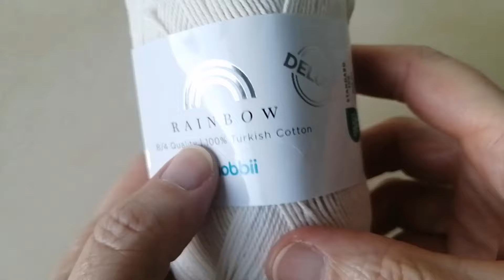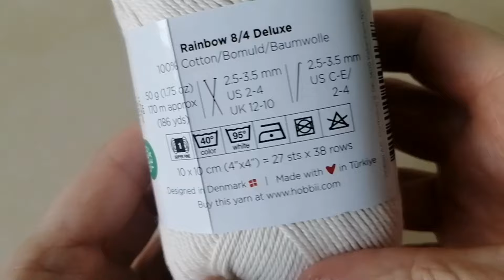Babykleid häkeln, Schritt für Schritt, andere Größen siehe Infobox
In diesem Video zeige ich euch, wie ihr dieses wunderschöne Kleidchen nachhäkeln könnt.  Ich erkläre euch alle notwendigen Schritte im Video.

Größe: 74/80
Häkelnadel: Stärke 3
Garn: von hobbii, es heißt Rainbow Deluxe (8/4) ,  50 g = 170 m Lauflänge, 100% Baumwolle, insgesamt 2 -  3 Knäuel) verwendet.

Denkt daran, falls ihr eine andere Nadelstärke wählt, fällt eure Arbeit anders aus. Bei einer kleineren Häkelnadel wird das Kleidchen kleiner und bei einer größeren wird es größer.

Wir haben hier im Video mit 57  Luftmaschen gestartet. Die Aufteilung ist wie folgt: 9 jeweils hinten, 11 pro Arm und 21 vorne. Alle weiteren Schritt entnehmt ihr bitte dem Video.

Hier noch allgemeine Angaben für andere Größen mit Nadelstärke 3:

Größe 38/44:  41 Luftmaschen, 7 jeweils hinten, 9 pro Arm, 13 vorne;
Raglanschräge ca. 7 - 8  cm
Gesamtlänge ab Schulter: ca. 26 cm

Größe 50/56:  43 Luftmaschen, 7 jeweils hinten, 9 pro Arm, 15 vorne;
Raglanschräge ca. 8 - 9 cm
Gesamtlänge ab Schulter: ca. 30 cm

Größe 62/68:  55 Luftmaschen,  9 jeweils hinten, 11 pro Arm, 19 vorne;
Raglanschräge ca. 10 - 11 cm
Gesamtlänge ab Schulter: ca. 35 cm

Größe 74/80:  wie im Video

Größe 86/92:  61 Luftmaschen,  11 jeweils hinten, 11 pro Arm, 21 vorne;
Raglanschräge 14 - 15 cm
Gesamtlänge ab Schulter: ca. 48 cm

Größe 98/104:  67 Luftmaschen,   11 jeweils hinten, 13 pro Arm, 23 vorne;
Raglanschräge 16 - 17 cm
Gesamtlänge ab Schulter: ca. 55 cm

Größe 110/116:  73 Luftmaschen,   13 jeweils hinten, 13 pro Arm, 25 vorne;
Raglanschräge 18 - 19 cm
Gesamtlänge ab Schulter: ca. 62 cm

Größe 122/128: 79 Luftmaschen,13 jeweils hinten, 15 pro Arm, 27 vorne;
Raglanschräge: 20 - 21 cm
Gesamtlänge ab Schulter: ca. 70 cm